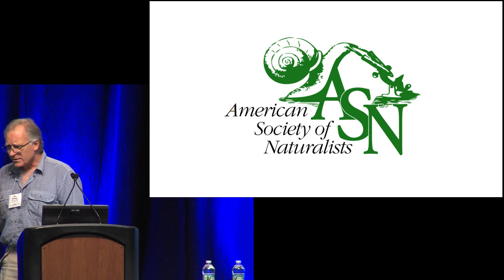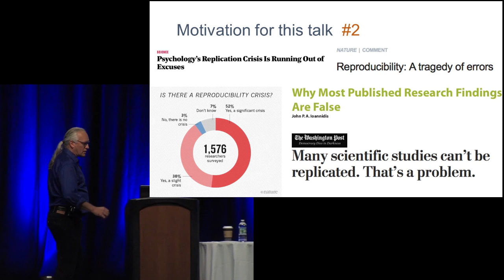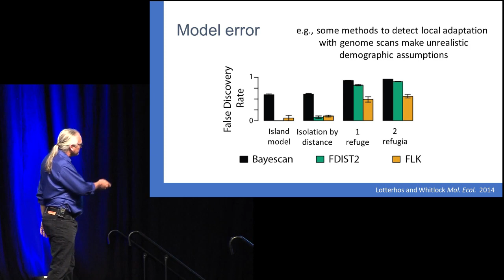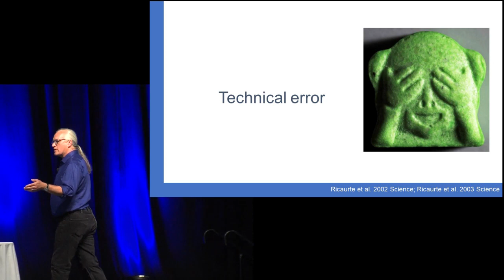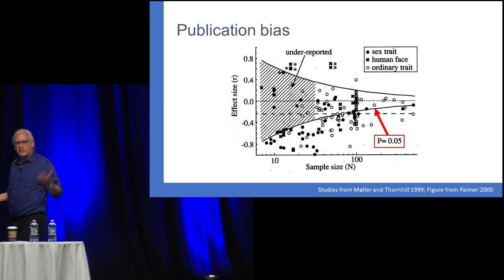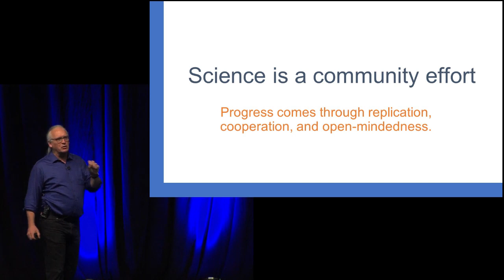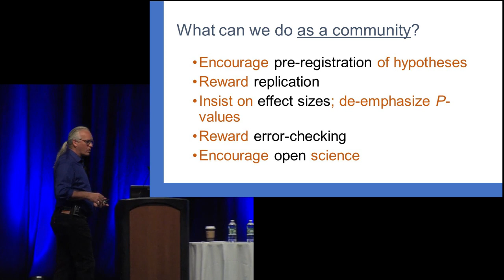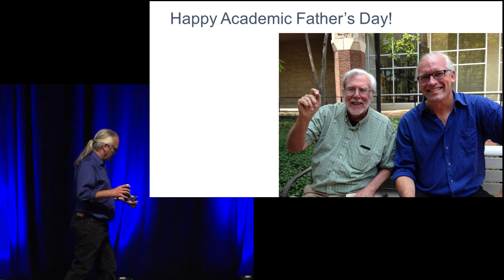ASN Presidential Address 2019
Address by Michael Whitlock, President of the American Society of Naturalists at the annual meeting in Providence, Rhode Island, 22 June 2019.